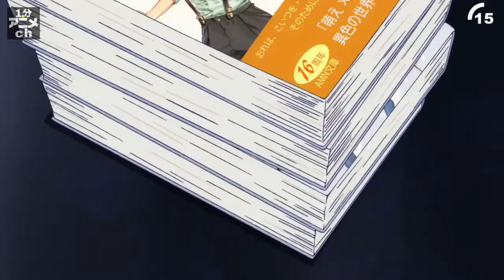ガーリッシュ ナンバー【1580位】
かわいい外見と世を舐めきったメンタルを持つ女子大生・烏丸千歳。夢と希望と野心を抱いて踏み込んだ声優業界で、彼女が目にしたのは、おかしな業界のシビアな現実の数々だった――。仕事なし×やる気なしの新人声優・千歳に、人気声優への道は開けるのか!?

ガーリッシュ ナンバー

アニメ1話冒頭+α か編まとめ 46作品